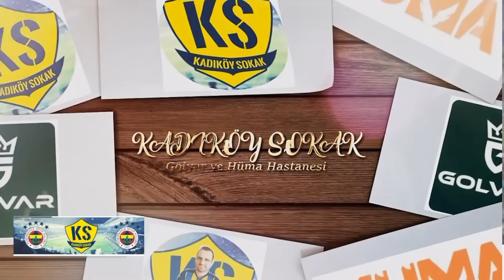SONDAKİKA İsmail Kartal, Fenerbahçe Taraftarına Transferi MÜJDELEDİ! Gözümüz Aydın!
Fenerbahçe Fenerbahçe,
Duyum Duyum,
Transfer Transfer,
Tivibuspor Tivibuspor,
Beinsports Beinsports,
Dzeko Dzeko,
Szymanski Szymanski,
Becao Becao,
Tadic Tadic,
Fred Fred,
OmarFayed Omar Fayed,
Livakovic Livakovic
SametAkaydın Samet Akaydın,
EmreDemir Emre Demir,
EmirOrtakaya Emir Ortakaya,
Zajc Zajc,
İsmailYüksek İsmail Yüksek,
NazımSangare Nazım Sangare,
Osayi Osayi,
JoJinHo Jo Jin Ho,
MustafaHoca Mustafa Hoca,
Pendikspor Pendikspor,
Sivasspor Sivasspor,
Ankaragücü Ankaragücü,
Konyaspor Konyaspor,
Kayserispor Kayserispor,
AdanaDemirspor Adana Demirspor,
İstanbulspor İstanbulspor,
Samsunspor Samsunspor,
ÇaykurRizespor Çaykur Rizespor,
Antalyaspor Antalyaspor,
Kasımpaşa Kasımpaşa,
Beşiktaş Beşiktaş,
Galatasaray Galatasaray,
Trabzonspor Trabzonspor,
Başakşehir Başakşehir,
GaziantepFK Gaziantep FK,
Hatayspor Hatayspor,
Deprem Deprem,
6Şubat 6Şubat,
TFF TFF,
MHK MHK,

🟡🔵 Şu ana kadar ülkelerinin milli takımlarına çağrılan oyuncularımız:
🟡🔵 İsmail Kartal, MKE Ankaragücü galibiyetini değerlendirdi
🟡🔵 Rıdvan Dilmen'den Ankaragücü - Fenerbahçe yorumu
🟡🔵 Osayi-Samuel: "%100 kapasitemle oynayamadım"
🟡🔵 İrfan Can Eğribayat: "Milli Takıma çağırmak zorunda kalacaklar''
🟡🔵 Umut Nayir: "Mükemmel bir seri yaptık"

Fenerbahçe, Thomas Partey, Fabricio Diaz, Luan Peres, İsmail Kartal, Melissa Vargas, Osayi, penaltı,